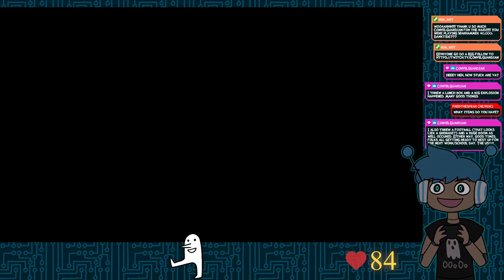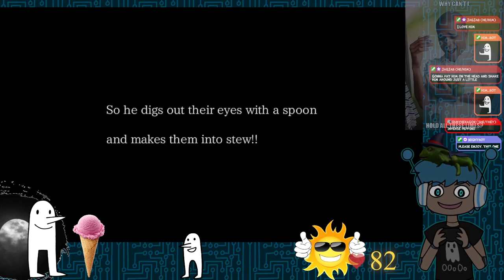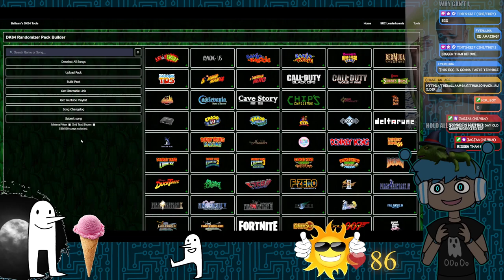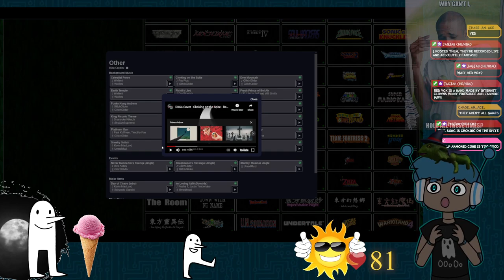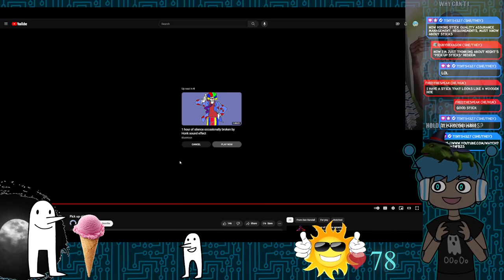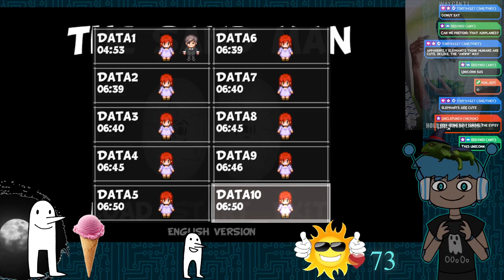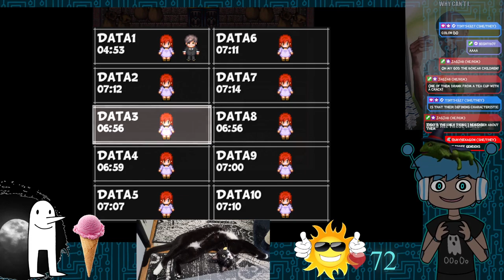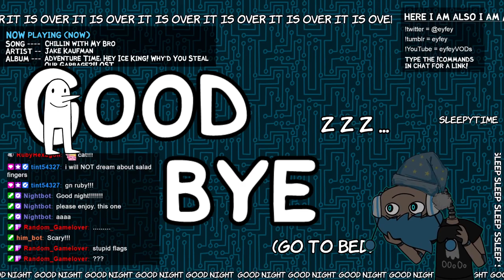The Sandman 3: ffaariies is in thsi game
Today we learn about: the boxcar children